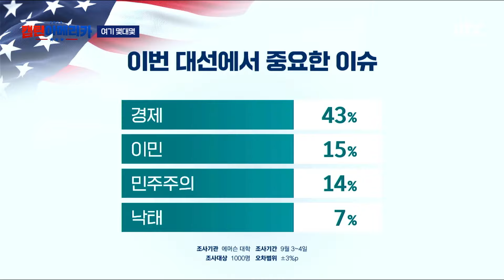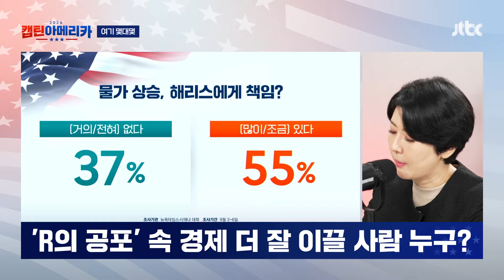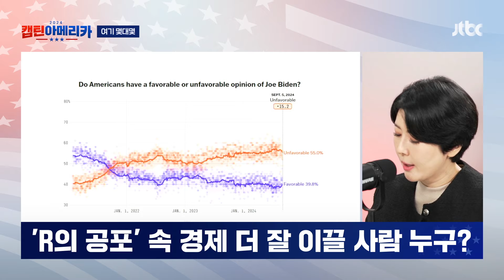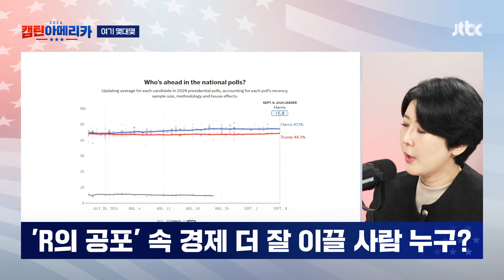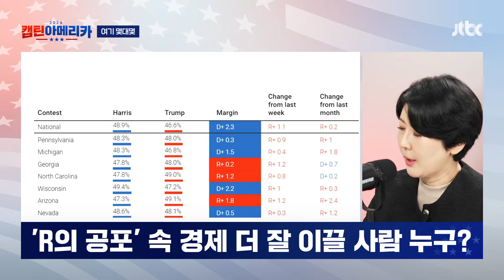'R의 공포' 속 경제 더 잘 이끌 사람 누구?｜캡틴아메리카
미국발 경기 침체 공포에 전세계가 들썩이고 있습니다. 미국 유권자들도 이번 대선에서 가장 중요하게 생각하는 이슈로 '경제'를 꼽았는데요. 뉴욕타임스 조사 결과 지지 여부와 상관없이 경제 문제를 더 잘 해결할 후보로는 트럼프(56%)가 해리스(40%)보다 높은 점수를 받는 것으로 나타났습니다. 아무래도 현 정부의 경제 정책에 불만을 가진 사람들이 많기 때문으로 풀이되는데요. 첫 TV토론에서 해리스는 바이든 정부와 차별화된, 자신만의 새로운 '비전'을 보여줄 수 있을까요? 자세한 내용 영상으로 확인하시죠.